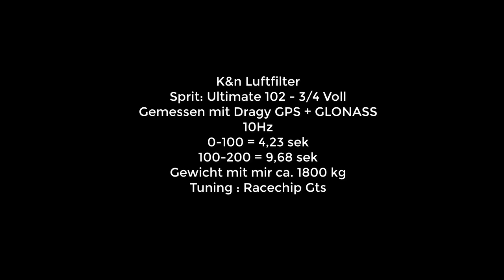Mercedes Benz C43 AMG Facelift 2019 | 100-200 Km/H | 467ps | 9,68s